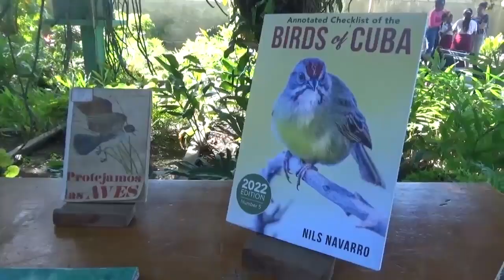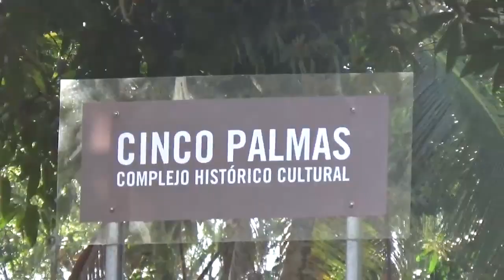Museo del municipio de Media Luna, Granma con Diversas Opciones para este Verano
Retomando el tema de las actividades previstas para la etapa estival, les comento que el municipio de Media Luna la red de museos en el combina historia y naturaleza para el disfrute del pueblo en el verano. Entre las opciones destacan Rumbos y sendas para la promoción de los valores patrimoniales y disfrutar de los recursos naturales de la Geografía granmense.